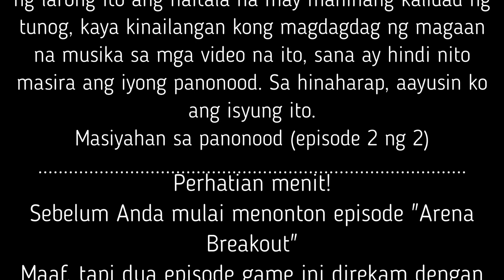FIRST KILL - FIRST DEATH - Arena Breakout | Day 3 | Gameplay ( No Commentary ) #3